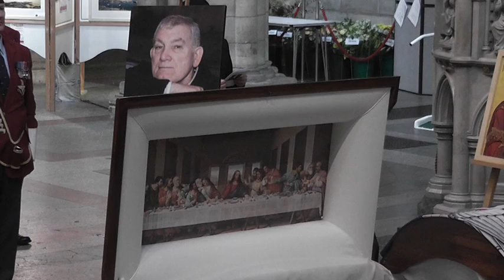John Charles Rogers Funeral Truro Cathedral Service 08.04.1943 - 20.09.2013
Greek Orthodox funeral service for John Charles Rogers, held at Truro Cathedral 3 October 2013.